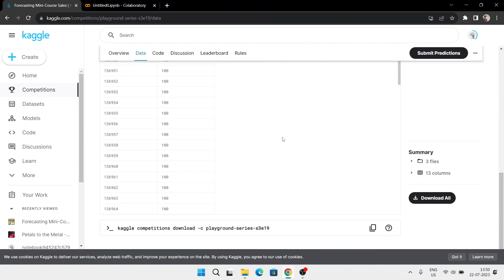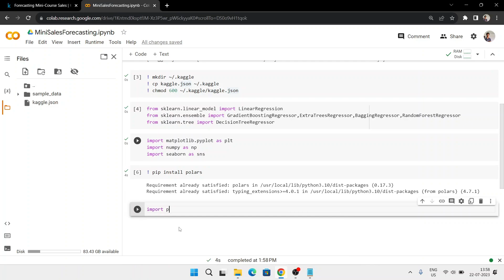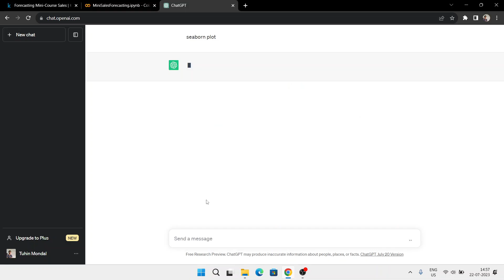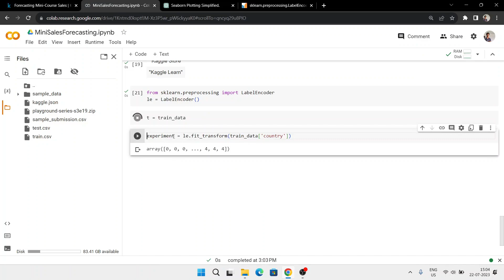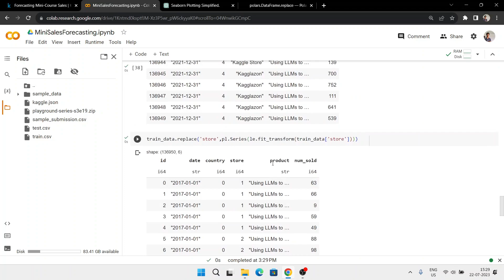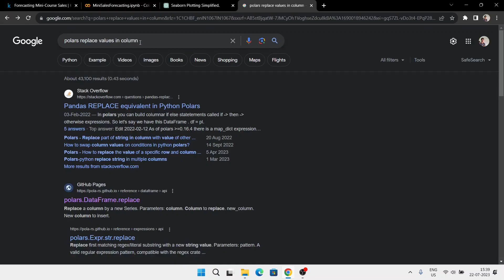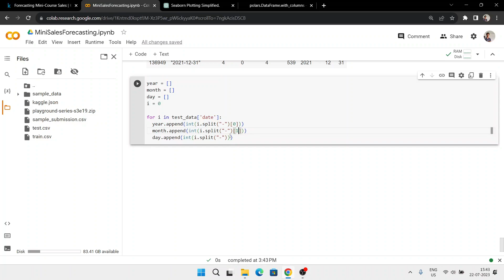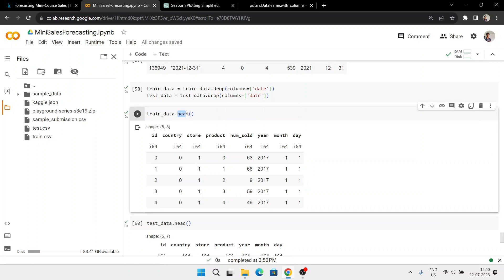Lofi coding song || Chill music || Study and Code along with me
Here I am Doing a data preprocessing video of a Sales Forecasting dataset from kaggle